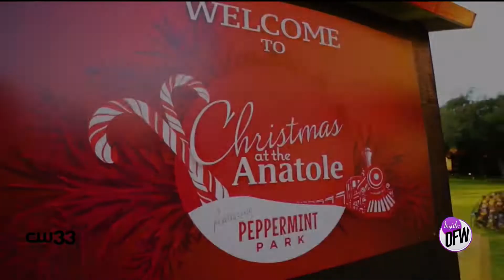Christmas at the Anatole is back in Dallas